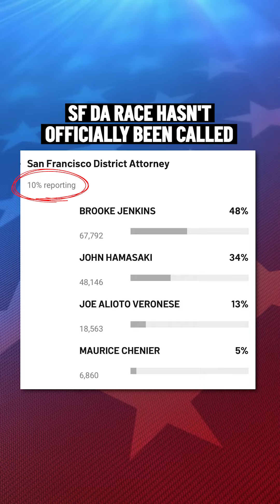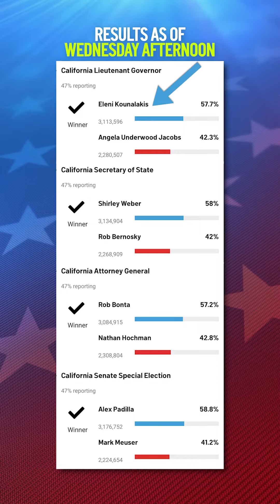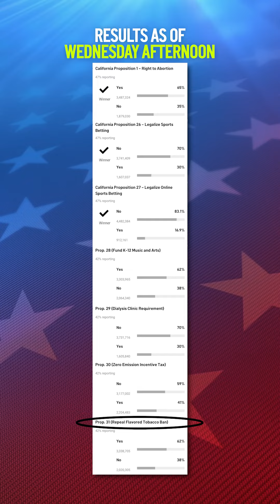In the News: Latest Election Results Breakdown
In this episode: Brooke Jenkins declared victory Wednesday morning for her position as San Francisco's district attorney. Plus, Gavin Newsom spoke out Tuesday night after he was the projected winner in the race for California governor. And, a breakdown of the California ballot measures results as of November 9.